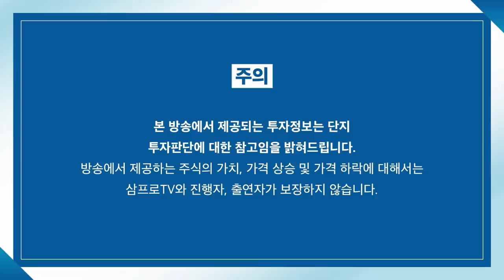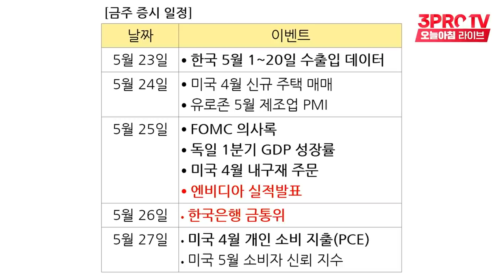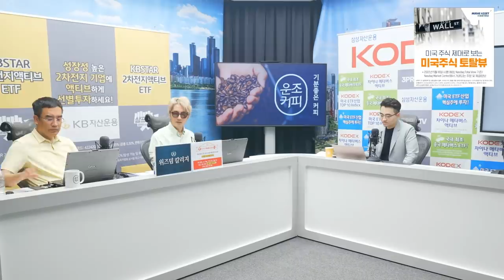[증시 염탐정] 강세 보이는 한미 정상회담 수혜주 f. 이베스트투자증권 염승환 이사